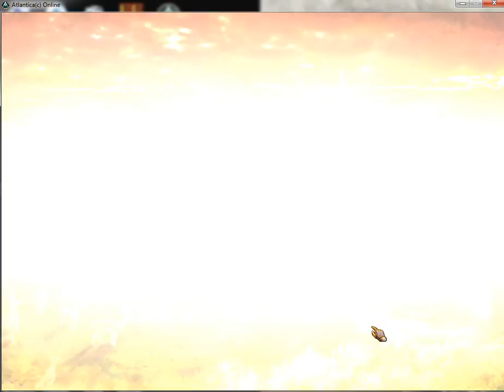Atlantica Dogon defense by fab (2)